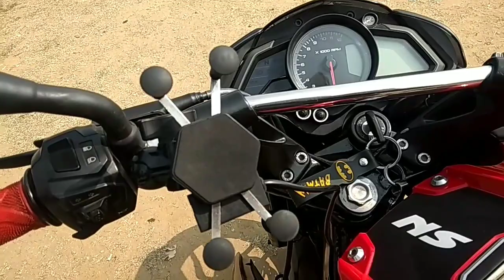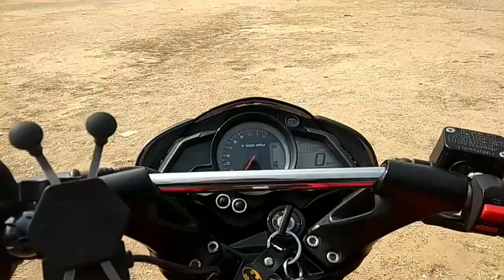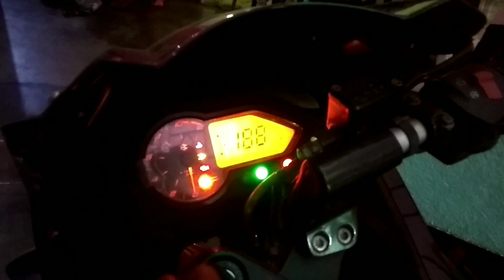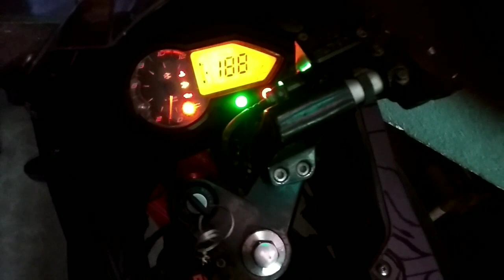Review of my frndzz bajaj pulsar 160ns